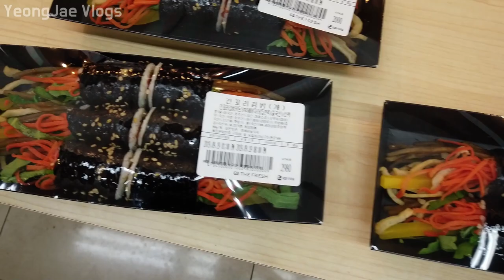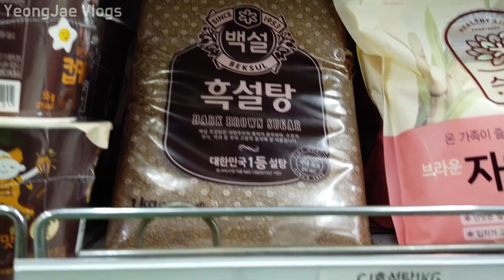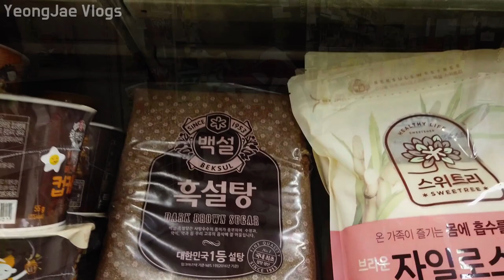3 Year Old Food Shopping at the Supermarket, Korea 수퍼마켓 장보기 이제는 능숙해요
GS수퍼마켓 능곡점 GS Supermarket Neunggok
110, Todang-ro, Deogyang-gu, Goyang-si, Gyeonggi-do, Republic of Korea

South Korea,
เกาหลีใต้,
韩国，
韓國，
韓国、
Nam Triều Tiên,
ເກົາຫຼີໃຕ້,
တောင်ကိုရီးယား,
Korea Selatan,
ദക്ഷിണ കൊറിയ,
كوريا الجنوبية،
Timog Korea,
Южная Корея,
Coreia do Sul,
Güney Kore,
Sydkorea,
Korea Południowa,
Südkorea,
Νότια Κορέα,
Južna Korea,
Jižní Korea,
Zuid-Korea,